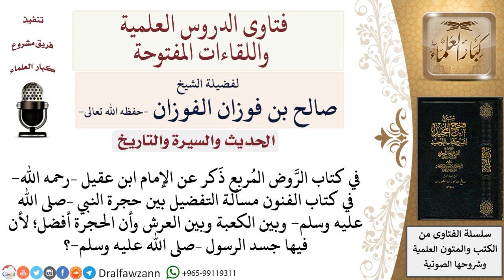ما رأيكم في القول بأن حجرة النبي صلى الله عليه وسلم أفضل من الكعبة والعرش؟ لمعالي الشيخ صالح الفوزان